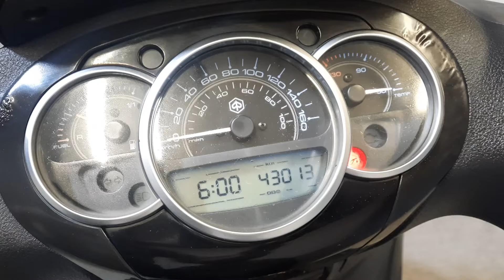Piaggio Beverly 300 i anno 09/2015 Km 43.000 € 1.950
Top Case
Parabrezza